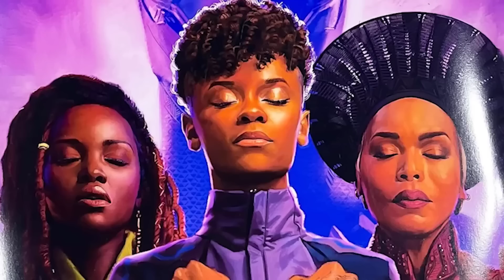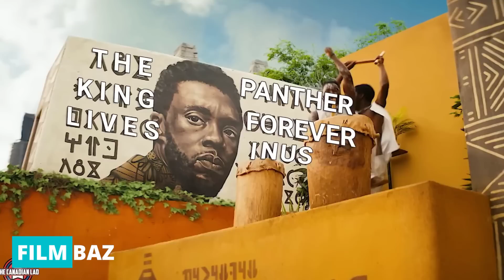بررسی داستان و تریلر بلک پنتر 2 - Black Panther: Wakanda Forever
توی این ویدیو قراره بریم سر وقت قسمت جدید فیلم بلک پنتر
فیلمی که بعد از مرگ بازیکر نقش اصلی فیلم حاشیه های خیلی زیادی داشت
و قراره با هم یه نگاهی به داستان فیلم بندازیم و ببینیم که توی این فیلم چی قراره به ما نشون بدن